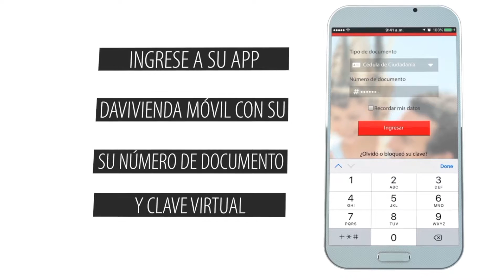Notificaciones | Corporativo | Banco Davivienda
Visualizar los mensajes, programar alertas y personalizar sus finanzas